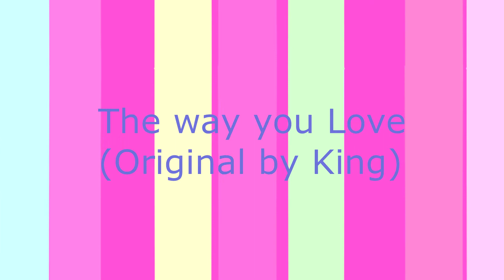The Way you Love(Short Animation)(Very minor flashing warning!) PLEASE READ DESCRIPTION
[EDIT 4/7/2017] SO I JUST DISCOVERED THERE IS ALREADY A MEME OF THIS AND LIKE, THE EXACT AUDIO IS USED SO THIS ISN'T AN ORIGINAL MEME ITS JUST A SHORT ANIMATION IGNORE THE BEGINNING PLEASE AND THANKS
[EDIT 4/3/2017] Whoa there this a lot of likes for a short amount of time :,)

eery - Her